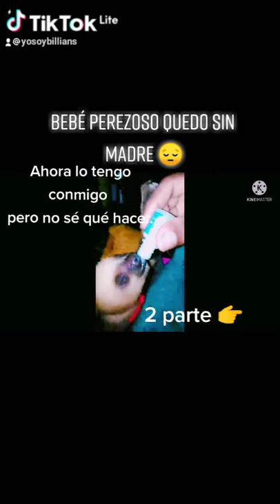" OSOS PEREZOSO BEBE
Como alimentar y cuidar un perezoso recién nacido :
1 leche de cabra diluida
2 hojas de guarumo, mata palo, flor de papo, frutas si es un perezoso de 2 dedos.

Cuidados:
 madre sustituta "un oso de peluche".
Mantenerlos lo más lejos posible del contacto humano, solo el cuidador podrá tocarlo, es por razón de salud.
Educarlos para que se puedan integrar a el bosque enseñándole montar a los árboles.
Para más información comunicarse con un santuario especializado.